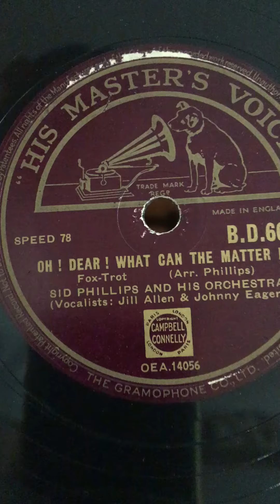29 August 2020 SID PHILIPS-OH DEAR WHAT CAN THE MATTER BE